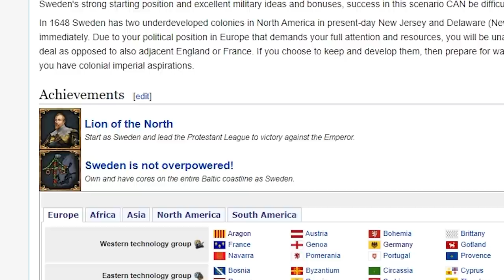Co gdyby Potop Szwedzki odbył się 1482? | Europa Universalis 4 Lookas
OPIS
AVE. Dziś na kanale Lookas howtowipe prezentuje wam odcinek z Europy Universalis 4 jako Szwecja. Podczas mini serii z EU 4 Szwecja pokaże wam również jak zdobyć dwa osiągnięcia Lion of the North i Sweden is not overpowered!  Europy Universalis 4 poradnik myślę że będzie dość przydatny pod Podbój Świata. Pokaże wam  w EU 4 PL jak szybko podbijać region Bałtyku.

ROZGRYWKA
⚔️Nacja: Szwecja
⚔️Modyfikacja : brak
⚔️Poziom trudności:  hard
⚔️Patch. 1.30.03
⚔️Osiągnięcia: Lack of the Irish EU4 PL